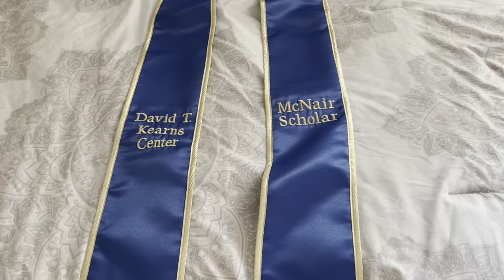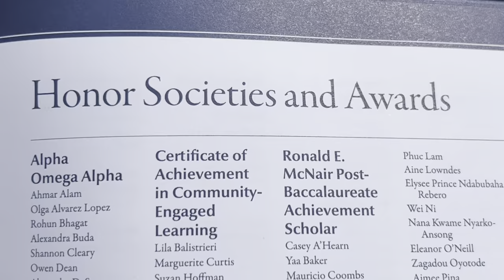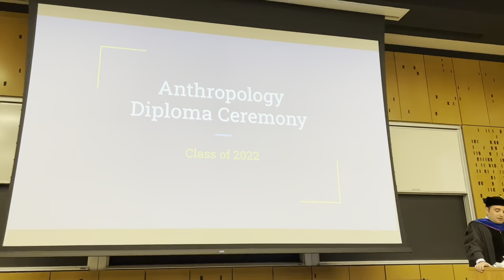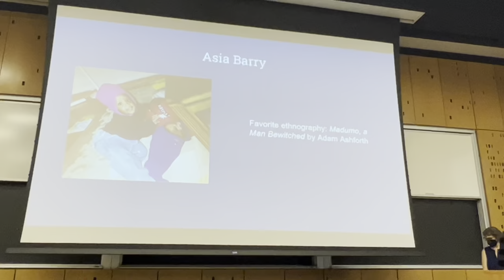🎓Graduation Weekend: University of Rochester 2022 (Photoshoot, Commencement, Department Ceremony)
I completed my undergraduate career last week, these last 4 years have been the most challenging but, I’ve also experienced the most growth in those years. Grateful to all the people and experiences that have gotten me here! I hope you enjoy the vlog😍